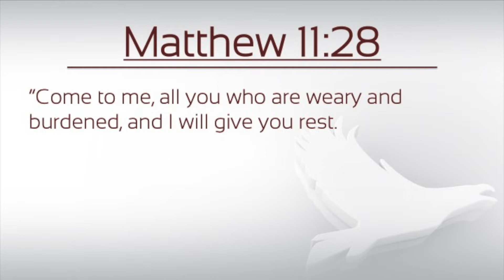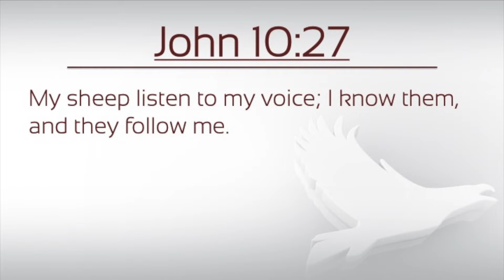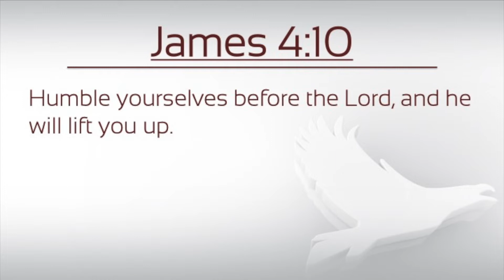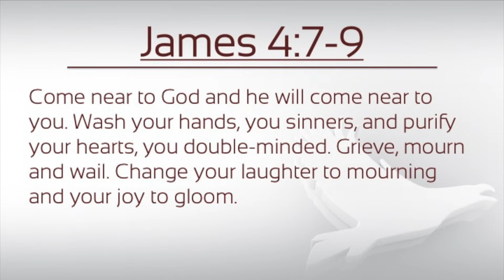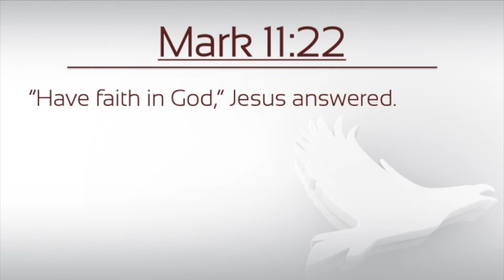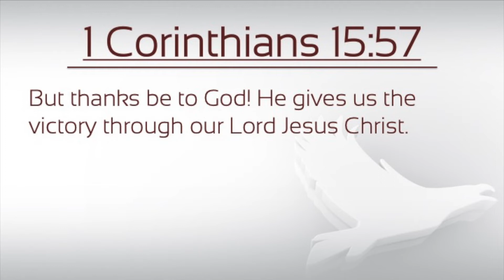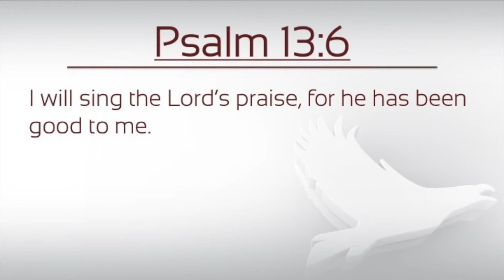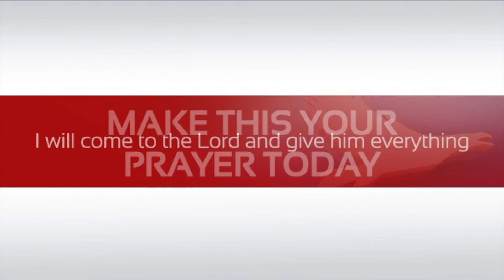REST IN THE LORD